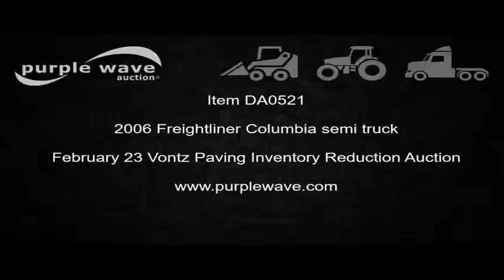2006 Freightliner Columbia semi truck for sale | no-reserve Internet auction February 23, 2017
Vontz Paving Inventory Reduction Auction

2006 Freightliner Columbia semi truck
576,905 miles on odometer
Smart Shift Ultra Shift 10 speed automatic transmission
Tandem axle
AC and heat
Tilt
Telescoping steering wheel
Cruise
AM/FM/CD
Passenger side camera
Exterior visor
Quarter fenders
Mud flaps
Air suspension
Air brakes
Engine brake
172" wheelbase
295/75R22.5 tires
Unit# 58
Nebraska title
1FUJA6CKX6LV94436
It's located in Hastings, NE, and we're selling it to the highest bidder regardless of price.